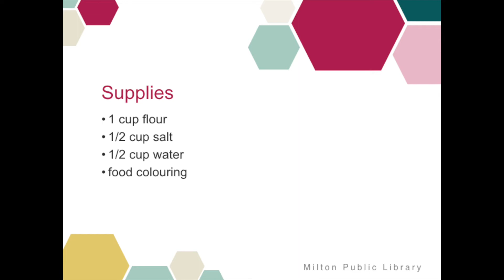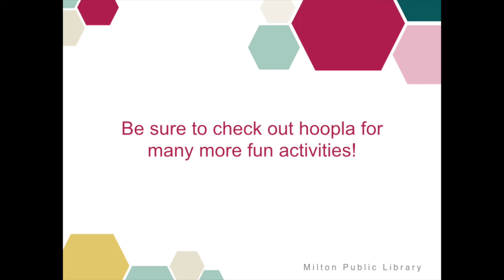Play Dough video